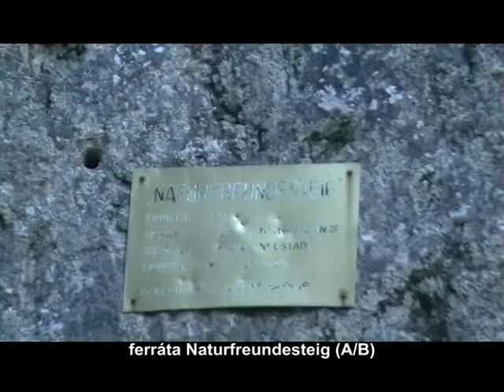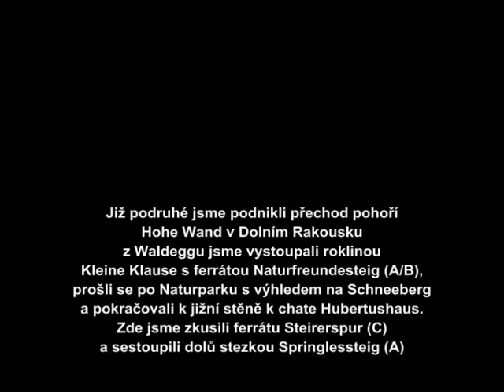Hohe Wand II. přechod pohoří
záznam výpravy 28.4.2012 s průchodem rokliny Kleine Klause, ferráta Naturfreundesteig (A-B), Steirerspur (C) a sestup po Springlessteig (A)